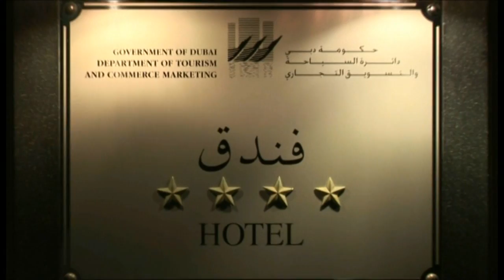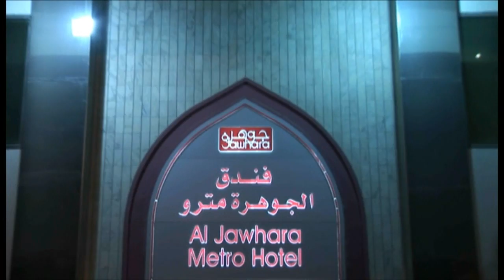Jawhara Hotels and Apartments.avi